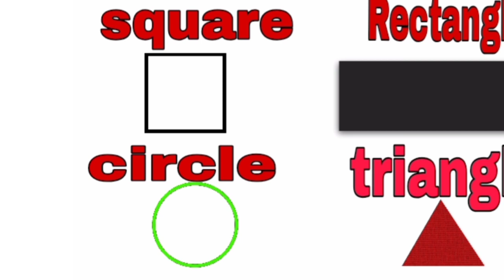Frist Bell 2.0 Kilikonchal Anganwadi Class | Shapes | kilikonjal | kite victers | itsvicters| story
Frist Bell 2.0 Kilikonchal Anganwadi Class 51
frist bell 2.0 kilikonjal anganwadi Class 35
FRIST BELL 2.0KILIKONCHAL ANGANWADI CLASS 52
 കിളിക്കൊഞ്ചൽ പാഠം 35
 പൂക്കളും നിറങ്ങളും
Vellanirathil Mullapoo
 വെള്ള നിറത്തിൽ മുല്ലപ്പൂ
KITEVICTERS Kilikonchal Class
Frist Bell 2.0 Kilikonchal Anganwadi Class 34
Njangalkkunde changathikale | പൂന്തോട്ടം പാട്ട് | KITEVICTERS | Kilikonchal Song
fristbell 2.0
kilikonchal anganwadi
 കിളിക്കൊഞ്ചൽ പാഠം 34
flowers song kilikonchkilikonjah xdi
First Bell 2.0Kilikonchal Anganwadi Class 30 |Maram aarkkuvendi | മരം ആർക്കുവേണ്ടി | Kilikonjal |
KITEVICTERS| Kilikonchal Anganwadi Song Lyric Fristbell 2.0
kilikonchal today 27 july first bell 2.0
kilikonchal anganwadi class 30
kilikonjal, kilikonchal class
maram
maram song for kids
# കിളിക്കൊഞ്ചൽtoday
Anganwadi Song Lyric
kilikonjal 34
kilikonchalanganwadi class 33
kilikonchal 30
class 31
frist bell 2.0
kilikonjal song
kilikonjal today
kilikonjal victers
kilikonjal victers 24
kilikonjal victers channel today
kilikonjal victers class 1
kilikonjal victers class 25
kilikonjal victers today class
kite victers channel kilikonjal
kite victers today class
school bell
kids area online
Nursery Rhyme
malayalam nursery rhyme
pome
kids song malayalam
lkg malayalam
shelah
today s kilikonchal on kite victers
today Kilikonjal
victers channel anganwadi today class
victers channel class 2
victers nursery class
kilikonjal26
kilikonjal
kilikonjal song malayalam
kilikonjal today
kilikonjal victers
kilikonjal victers today
anganwadi online class malayalam
kilikonchal today
First Bell 2.0 Kilikonchal Anganwadi Class
 04
02
01
05
03
06
എന്റെ വീട്( ഒന്നാം ക്ലാസ് ) ഒന്നാം ക്ലാസിലെ എന്റെ വീട് എന്ന കവിത
 എന്തു നല്ല വീട്
 എന്തു നല്ല വീട്
 ക്ലാസ്സ്1 കുടുംബം
 സ്കൂൾ പ്രവേശനോത്സവം 2021

 കുഞ്ഞേ കുഞ്ഞേ കോഴി കുഞ്ഞേ,
 നഴ്സറി പാട്ടുകൾ, നഴ്സറി ഗാനങ്ങൾ
kilikonjal victers today
kilikonjal today
kilikonjal
Kilikonchal today
kilikonjal
kilikonjal today episode
kilikonchal
anganwadi class today
kilikonjal today class
Anganwadi online class
kilikonchal victers channel
vegetable song malayalam
school bell
 കിളിക്കൊഞ്ചൽ today
vegetable song
kilikonjal victers channel
LKG Rhyme
UKG  Rhyme
NurseryLKG
yme
preschool
Nursery class
malayalam reading
Multiplication Tricks
Worksheets
Learn English Alphabet
Learn Numbers
Fun activities for children
Activity worksheets
malayalam writing

new uploaded
lion & rabbit story

hickory dickory

jack &jill

kilikonjal song malayalam, kilikonchal, kilikonchal today class, kilikonjal victers channel today, manjadi,
manjadi songs, malayalam nursery rhymes,
Manjadi songs malayalam, nursery rhyme malayalam, pome, anganvadi victers channel, wcd, itsvicters, kids song, malayalam,